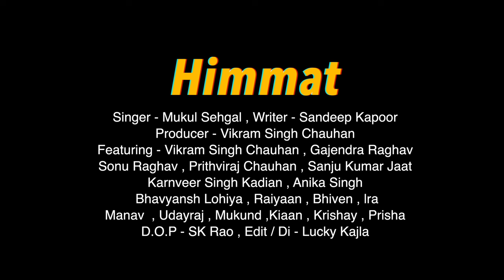HIMMAT | VIKRAM SINGH CHAUHAN | MUKUL SEHGAL | Sandeep Kapoor| Latest Song 2024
Producer: Vikram Singh Chauhan
Music & Vocals by: Mukul Sehgal
Lyrics by: Sandeep Kapoor
Music Label & Copyrights:- "Vikram Chauhan Music"
Embark on a thrilling roller skating journey with our young champions in "Roller Skating Fun for Small Students!" 🎶 As they roll to the empowering beats of "Himmat" by Vikram Singh Chauhan, let their infectious enthusiasm motivate you to embrace challenges with courage and determination. Mukul Sehgal's uplifting melodies and vocals, combined with Sandeep Kapoor's motivating lyrics, create a backdrop that not only entertains but also inspires.

🌟 Witness the tiny triumphs on wheels as our students navigate the rink with sheer joy, reminding us that every stumble is a step towards mastery. This video isn't just about skating; it's a celebration of resilience, growth, and the thrill of overcoming obstacles.

⛸️ So, lace up your skates, feel the rhythm, and let the spirit of "Himmat" fuel your own journey. Whether you're on wheels or tackling life's challenges, remember: every effort is a victory in itself. Watch, be inspired, and join the movement of determination! 🚀